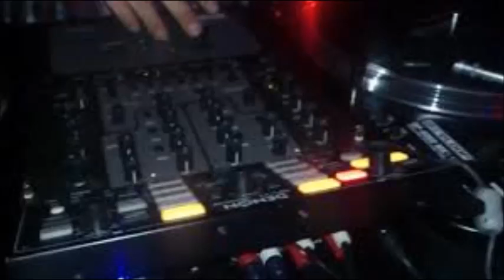IBIZA SONICA Dj Neevald La Noche De Eivissa (Bartes Guestmix)